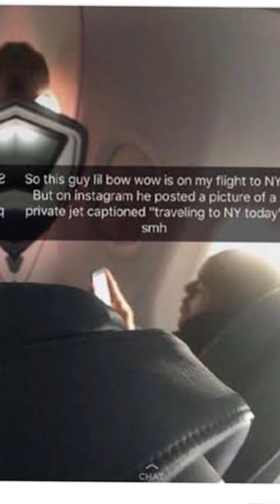BOW WOW - FAKE PRIVATE PLANE